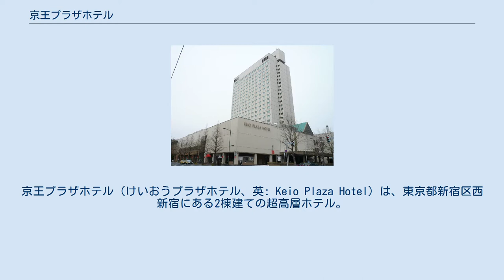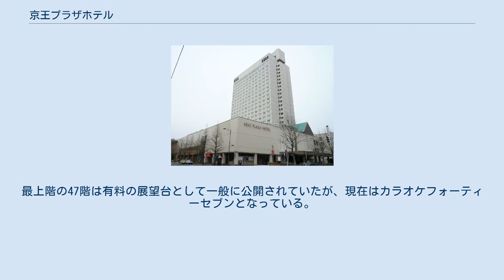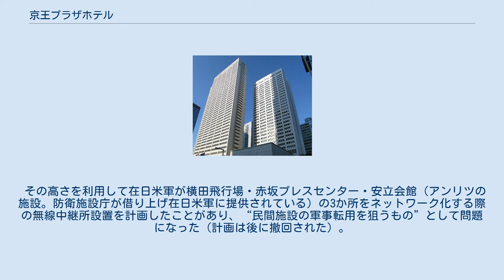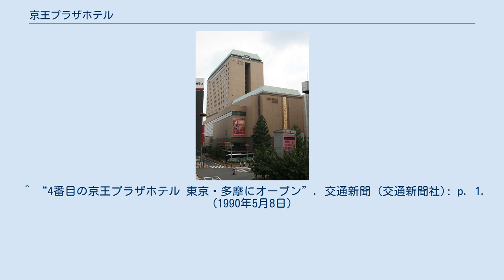京王プラザホテル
京王プラザホテル（けいおうプラザホテル、英: Keio Plaza Hotel）は、東京都新宿区西新宿にある2棟建ての超高層ホテル。
東京ディズニーリゾート・グッドネイバーホテルの一つ。
また、運営会社である株式会社京王プラザホテルが展開するホテルチェーンの名称でもある。
 1968年11月、京王帝都電鉄（現：京王電鉄）は、「新宿副都心建設計画」に基づき、西新宿の淀橋浄水場跡地に造成された新都心6号地に超高層ホテルを建設することを発表。
翌年4月10日、運営会社となる京王プラザホテルを設立した後、ホテル建設に着手し、2年7か月の工期を経て、1971年6月5日に開業した。
 京王プラザホテルは、新宿の超高層ビル群の先駆け的存在であるとともに、当時としては世界一の超高層ホテルとして建設された。
また、現在超高層ビル街となっている西新宿で一番最初に建設された超高層ビルである。
京王帝都電鉄がホテル建設を計画した時、新宿は国際ホテルに適さないと危惧されたが、開業5年目には黒字を計上。
1980年11月1日には南館を開業している。
 高さは本館が178メートル、南館が138メートル。
客室総数1438の巨艦ホテルである。
帝国・オークラ・ニューオータニの旧御三家や、ハイアット・フォーシーズンズ・ウェスティンの新御三家とは一線を画した営業を行う。
 2008年11月21日、「ミシュランガイド東京日本語版2009」の「快適なホテル格付け順」で、「黒い家マーク3つ」を獲得した。
 1971年の開業後、1974年に新宿住友ビルに抜かれるまでは、日本で最も高い超高層ビルであった。
その後もホテル単体の建物としての高さは長らく日本一の座を誇っていたが、1993年の幕張プリンスホテル（現：アパホテル&リゾート東京ベイ幕張）の完成により、日本一の座を譲った。
最上階の47階は有料の展望台として一般に公開されていたが、現在はカラオケフォーティーセブンとなっている。
なお、メインエントランスは3階で、新宿駅西口地下広場への通路につながるエントランスは2階になる。
 その高さを利用して在日米軍が横田飛行場・赤坂プレスセンター・安立会館（アンリツの施設。防衛施設庁が借り上げ在日米軍に提供されている）の3か所をネットワーク化する際の無線中継所設置を計画したことがあり、“民間施設の軍事転用を狙うもの”として問題になった（計画は後に撤回された）。
 グループホテルを多摩地区に2か所のほか、子会社の運営によって札幌にも展開する。
なお、親会社の京王電鉄は、2002年から低価格ビジネスホテルチェーンとして「京王プレッソイン」、2018年からは宿泊特化型アッパーミドルホテルとして「京王プレリアホテル」を展開しているが、京王プラザホテルチェーンとは別に運営されている。
かつて運営していたホテル ^ a b c 株式会社京王プラザホテル 第23期決算公告 ^ 『京王電鉄五十年史』p.85 ^ 『京王電鉄五十年史』p.86 ^ 質問主意書（参議院HP） ^ 質問主意書（参議院HP） ^ “札幌駅前にホテル開業　京王、新ブランドの2号店を19年夏に”. 日本経済新聞. (2017年5月9日). 2019年2月3日閲覧。
 ^ “4番目の京王プラザホテル 東京・多摩にオープン”. 交通新聞 (交通新聞社): p. 1. (1990年5月8日)